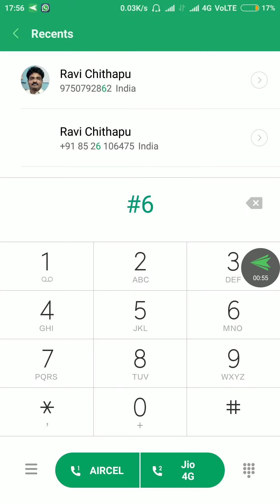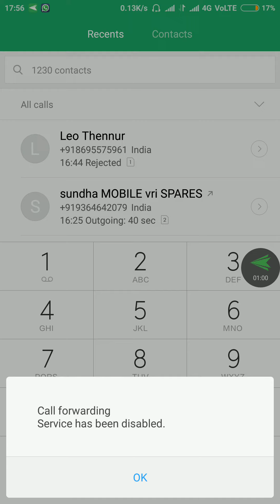How to forward unanswered calls(30s) நமக்கு அழைப்புகளை 30 நொடிகள் கழித்து எப்படி செட்டிங்ஸ் போகமலே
How to forward unanswered calls(30s) with secret codes, நமக்கு அழைப்புகளை 30 நொடிகள் கழித்து எப்படி செட்டிங்ஸ் போகமலே ரகசிய நம்பர் மூலம் திருப்பி விடுவது என்பதை பார்க்கலாம்
No Answer

Delay nn seconds: max 30 seconds, in 5 second increments
Set: **61*destination**nn#[SEND]
Cancel: ##61#[SEND]
Query: *#61#[SEND]